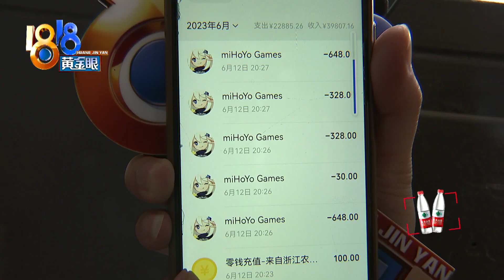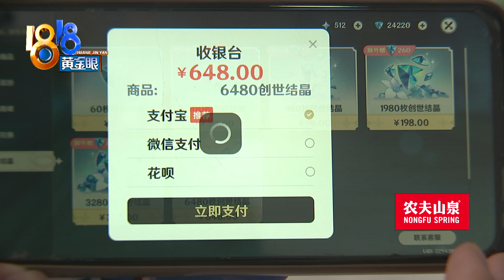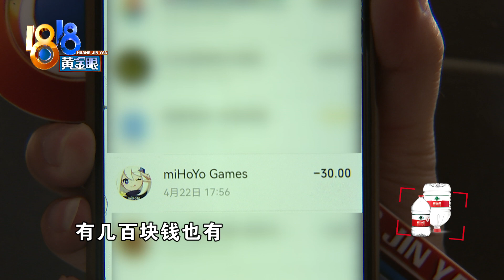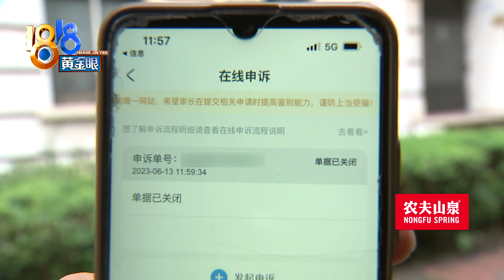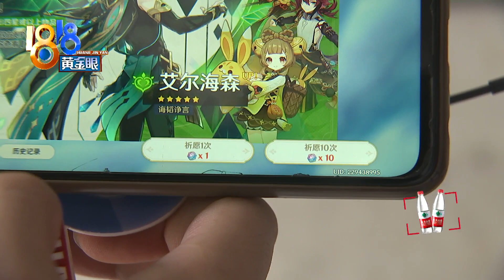【1818黄金眼】从“前十”到“倒数”，和原神有没有关系？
暑假临近，家长可能得琢磨下孩子玩游戏怎么应对，尤其是充值问题。有位张女士就反映女儿玩游戏充值了好几千，还提到了孩子成绩的退步。记者现场一看，游戏里66个角色，小姑娘已经拥有50个。

新闻标签：